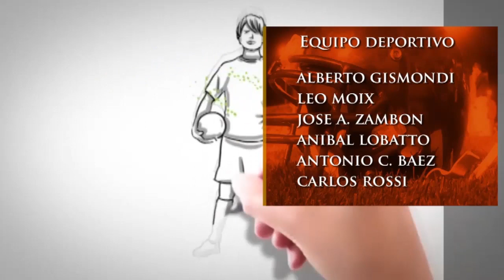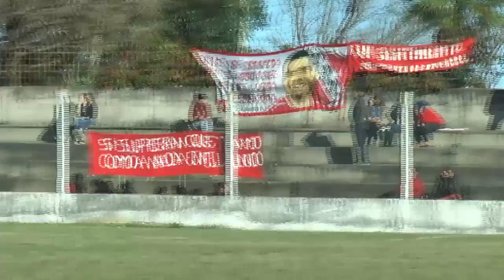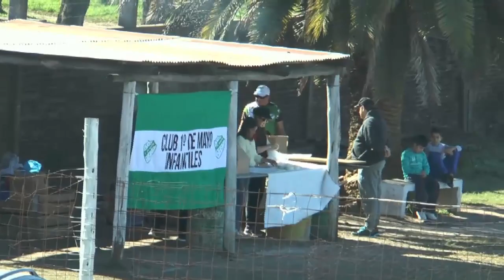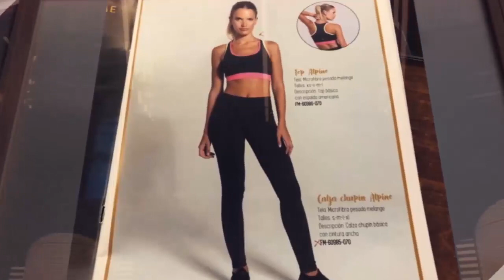Deporte al dia 05 agosto 2019